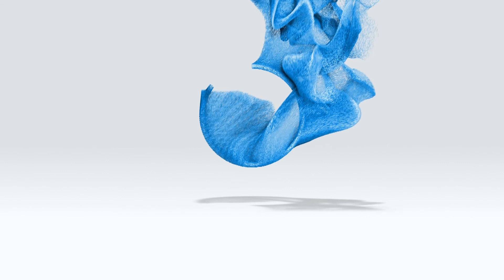PL | Pablo Ayala | Secretario Electoral Santa Fe | Características de comicios en pandemia